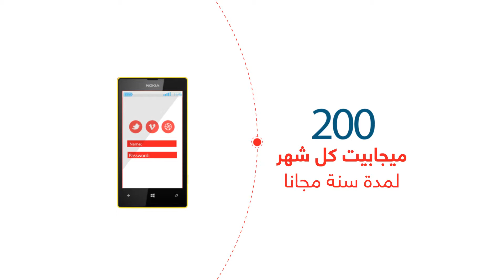watanya PrePaid Arbic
Motion graphic TVC